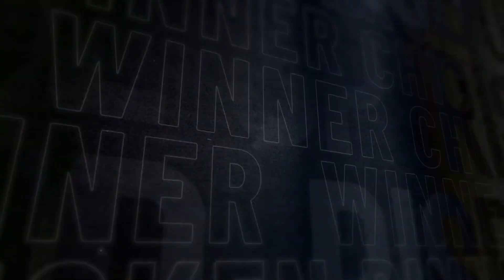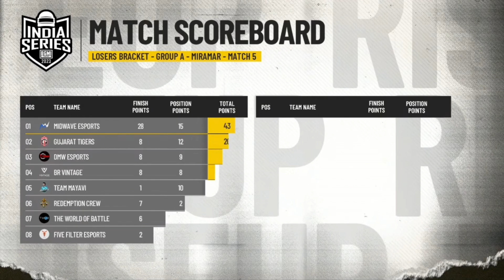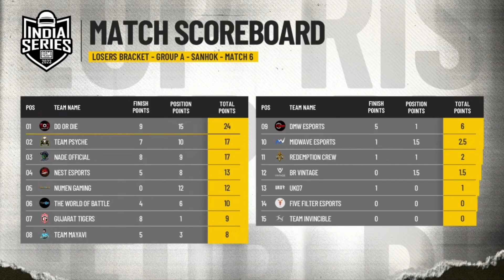Bgis Mayavi Numen Qualify Semi Final 😱 VLT GT TWOB 💔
Bgis Mayavi Numen Qualify Semi finals
bgis looser bracket matches
VLT Eliminated
mayavi qualify bgis semi finals
numen qualify
mayavi h@cking allegations
team mayavi
bgis clutchgod
clutchgod bgis
00:00 Bgis Looser Bracket coming Up
00:24 bgis Looser bracket group B Match 4
03:02 looser Bracket Group B match 5
05:12 Decider Looser Bracket MATCH 6
08:06 Overall Standing Looser Bracket group  B
08:16 bgis Looser bracket group A Match 4
10:07 Looser Bracket Group A match 5
12:27 Decider Looser Bracket MATCH 6
14:51 Overall Standing Looser Bracket group  A